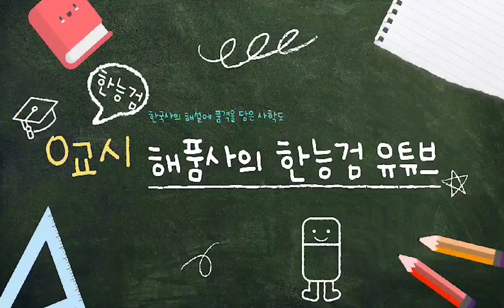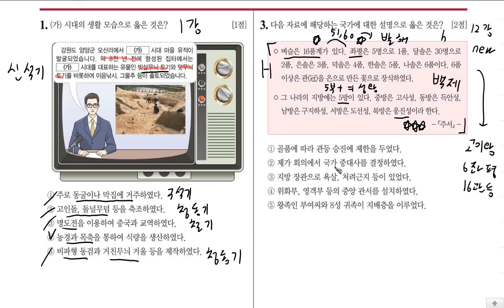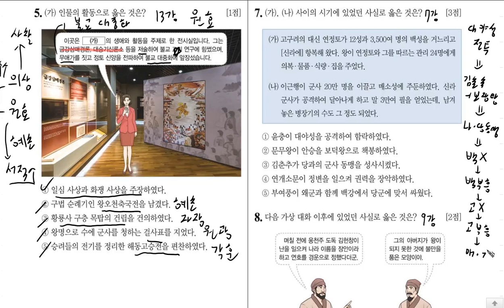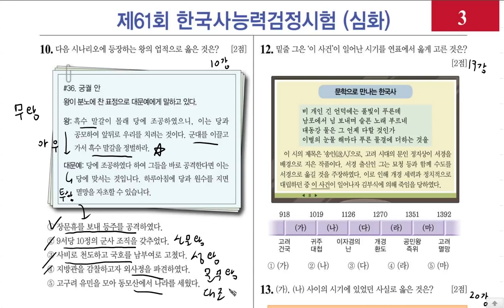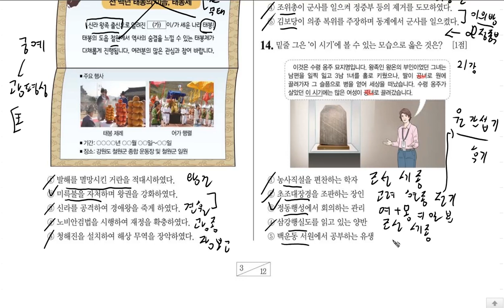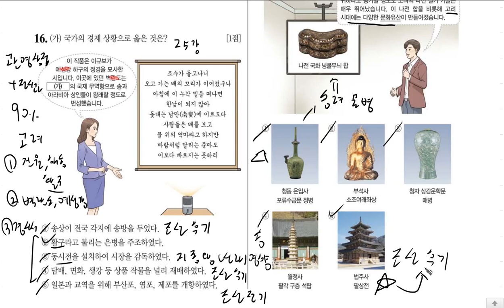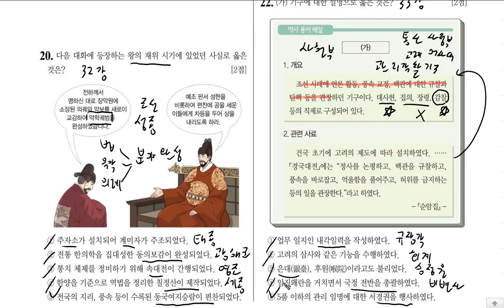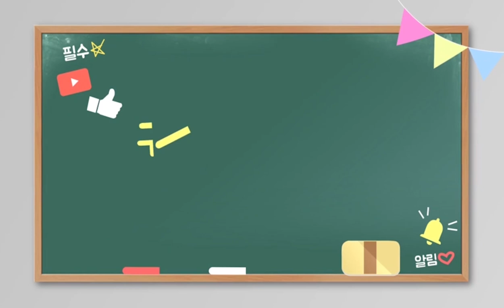[한국사능력검정시험]해품사의 한능검 심화 61회 해설 전반부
오늘은 심화 심화 61회 회차를 해설을 올립니다.

이 해설을 통해서 기출 공부에 도움이 되시길 바랍니다!

의문되는 내용이나 궁금한 내용은 댓글로 달아주세요!

해품사의 공식 인스타 주소: haepumsa

1)인트로 및 아웃트로 템플릿: 멸치 어플(melchi)